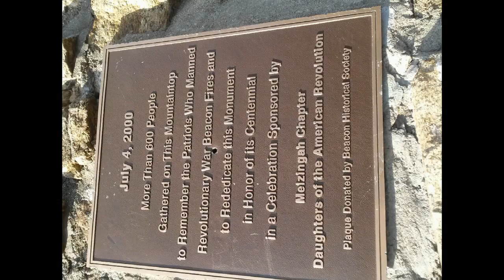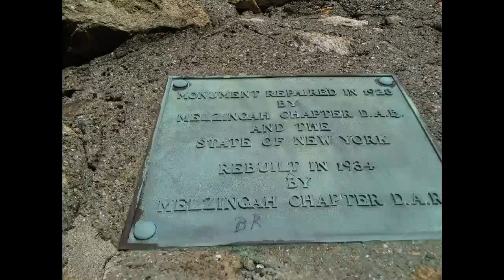Mount Beacon review and slide show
A quick review and slide show of mount beacon.